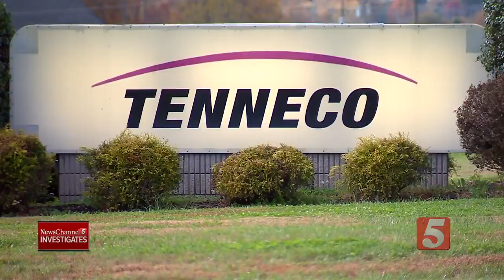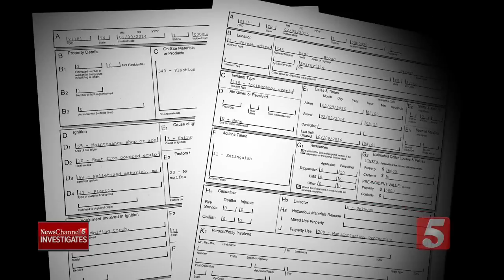Ventilation System At Tenneco Plant Catches Fire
The Tenneco plant in Smithville was damaged by fire. Workers were evacuated after part of the ventilation system caught on fire. No one was hurt.